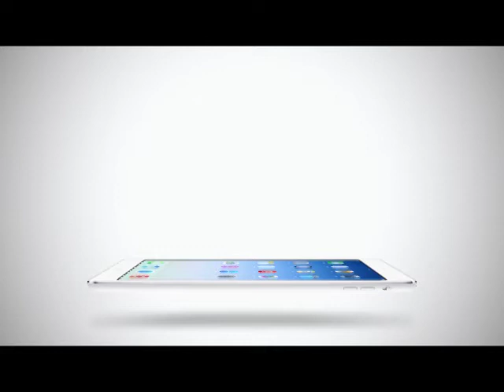Inside News Tonight | 12-12-2557 Keith richards ซื้อ Penthouse หรู